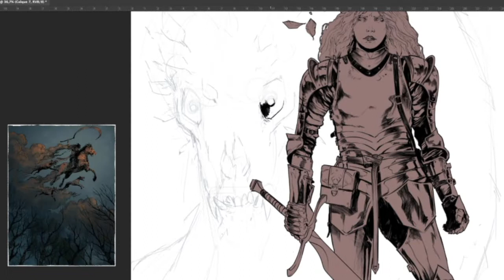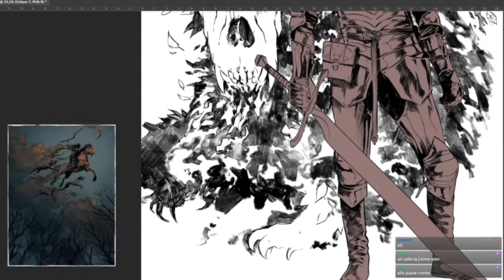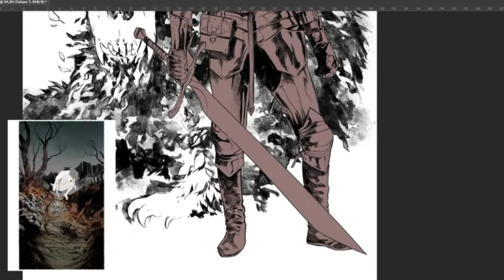Work in Progress (Fall's Warior #1)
Work in progress d'une illustration que je réalise en direct sur ma chaine twitch. Dernière étape avant mise en couleur.